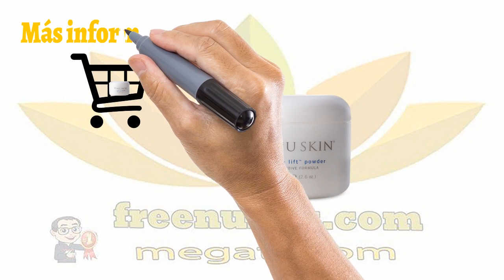👍Nu Health Beauty - Es suave para la piel y prácticamente sin olor. FACE LIFT POWDER (SENSITIVE)🌻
NU SKIN FACE LIFT POWDER (SENSITIVE FORMULA)

Luzca grandiosa – instantáneamente. Face Lift™ con Activator trabaja inmediatamente, realzando temporalmente, dando firmeza, y tonificando su piel mientras reduce la apariencia de las líneas y arrugas. Elija una de estas fórmulas: original o sensible.
BENEFICIOS
Contiene polvo de acacia, una goma natural
que posee niveles neutros de pH.
 Es suave para la piel y prácticamente sin olor.
 100% libre de perfume.
 Probado dermatológicamente, no causa alergia y es seguro.
 Crea un aspecto notablemente más joven al disminuir temporalmente el aspecto de de las arrugas y de las líneas de expresión.
 Utiliza proteína de trigo hidrolizada para aumentar la acción reafirmante del estiramiento facial mientras actúa como acondicionador.
 Incluye el humectante y revitalizante pantenol y un ingrediente extraordinario, allantoin, utilizado por sus propiedades suavizantes y por su habilidad única de hacer que otros ingredientes sean menos irritantes.